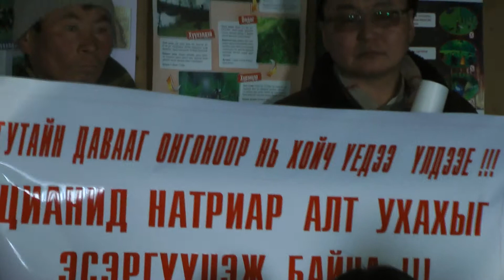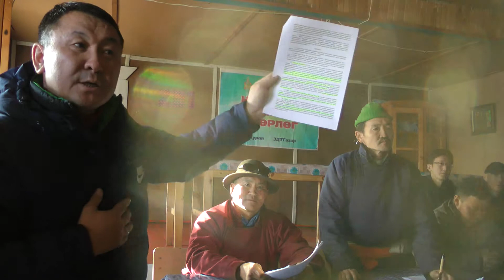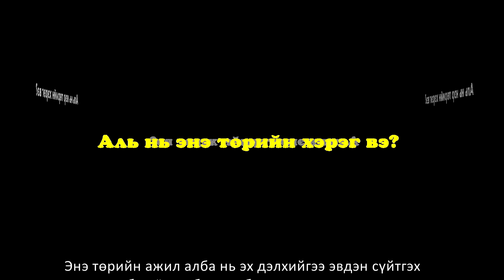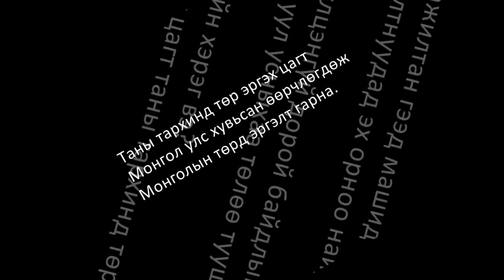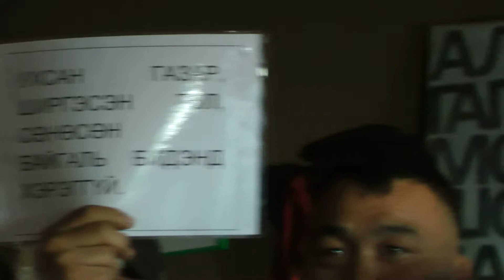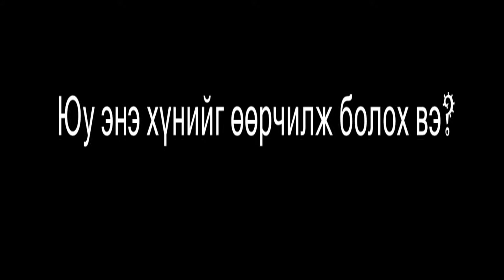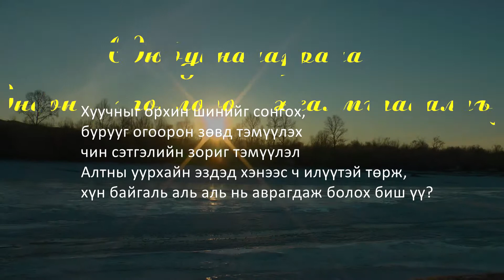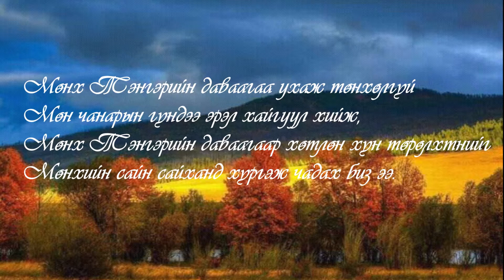Онон мөрөн хөдөлгөөн 2